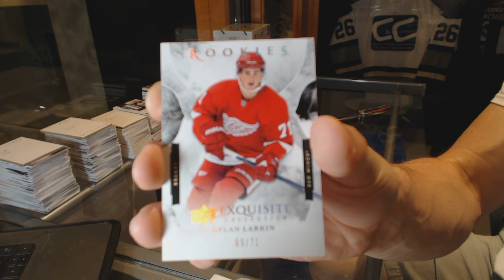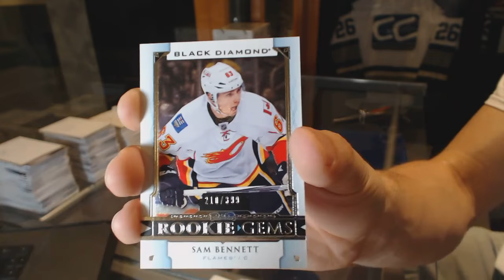15-16 Upper Deck Black Diamond Hockey Box Break - C&C 6417